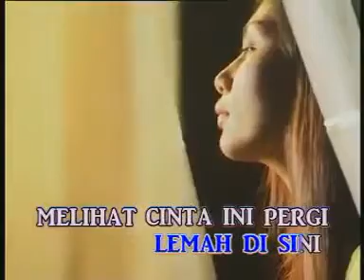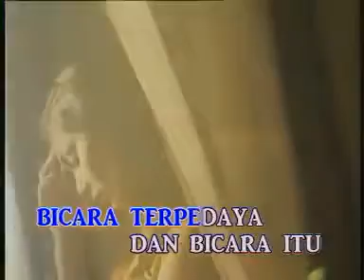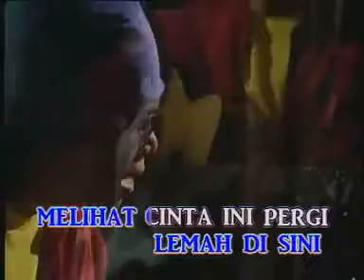Ekamatra - Pusara Di Lebuh Raya